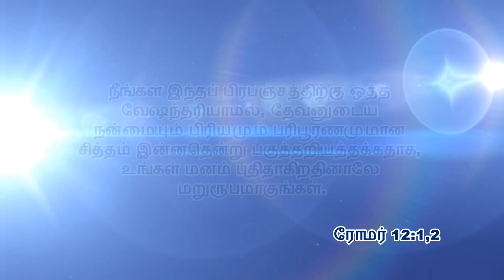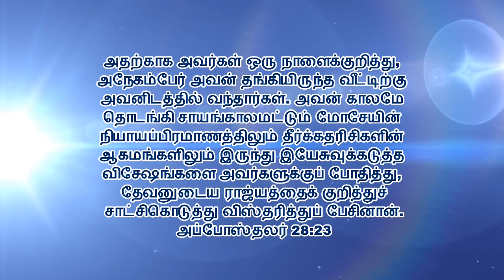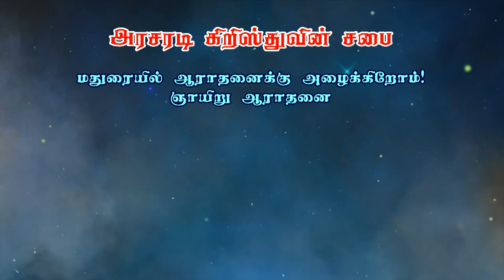நீங்கள் செய்யத்தக்க ஆராதனை எது? | Tamil Christian Message 2019 | Bro. Kingsly Rajah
நீங்கள் செய்யத்தக்க ஆராதனை எது?
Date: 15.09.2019